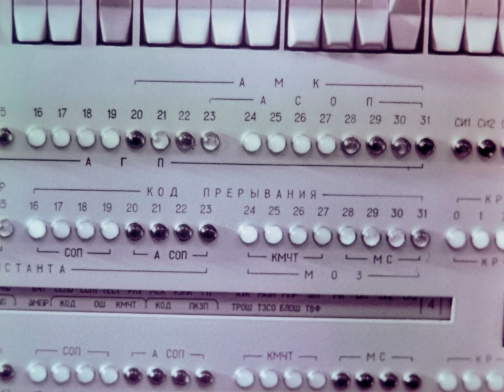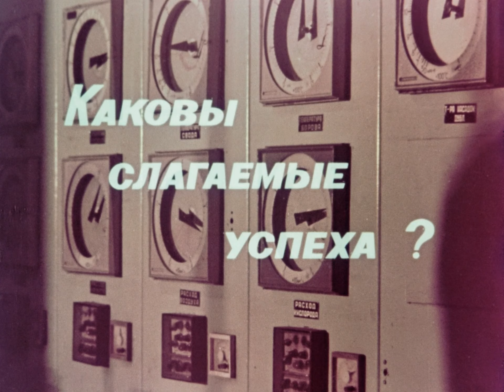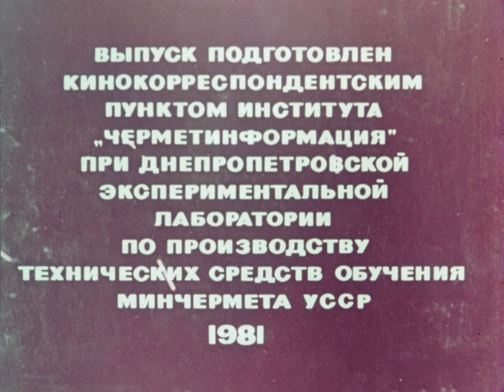Передовой опыт сталевара Горбаня, 1981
В этом фильме сотрудник комбината Азовсталь делится опытом своей эффективной работы.

Институт ЧерметИнформация, 1981 г.